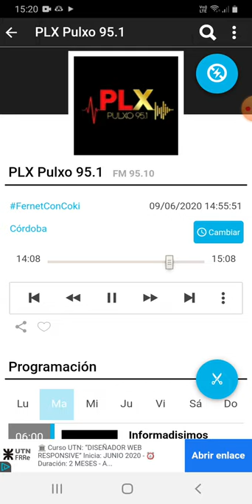coki ramirez en fernet con coki pulxo 951 parte 4 10-06-2020